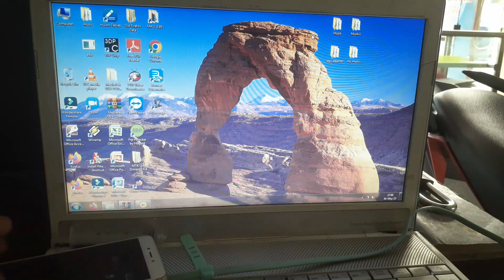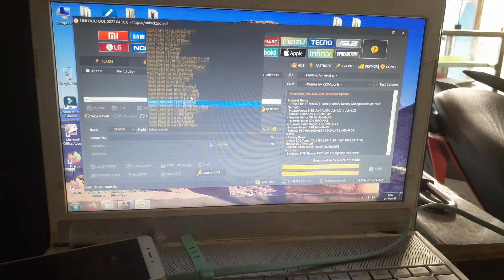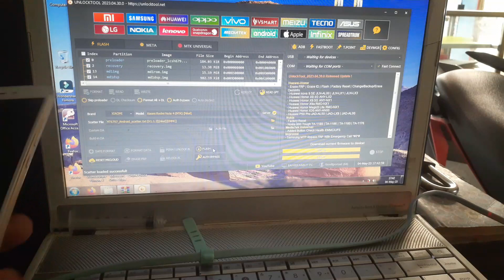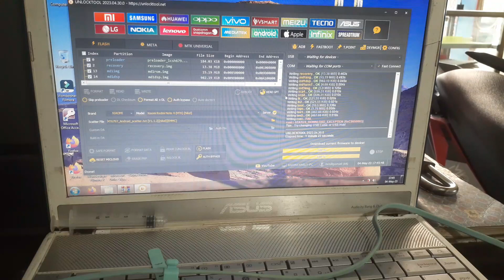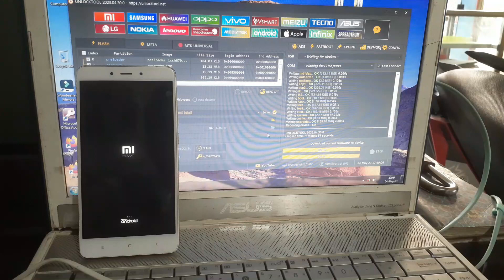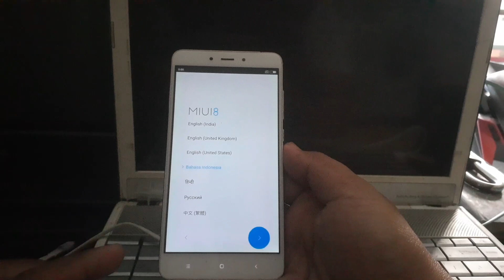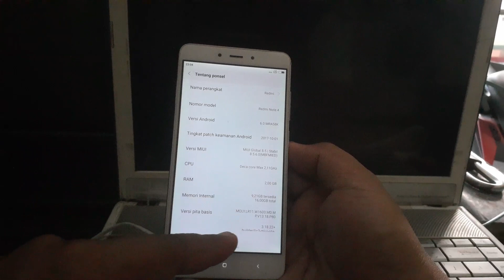cara flash xiaomi note 4/4x mediatek nikel 100% berhasil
Assalamualaikum Wr Wb. sahabat ponsel kali ini saya akan memberikan tutorial bagaimana caranya flashing xiaomi note 4/4x mediatek
link download firmware :
simak dulu langkah2 nya ya teman-teman. semoga berhasil ya sahabat. klu ada pertanyaan silahkan dikolom komentar ya.

flashxiaominote4/4xmediatek